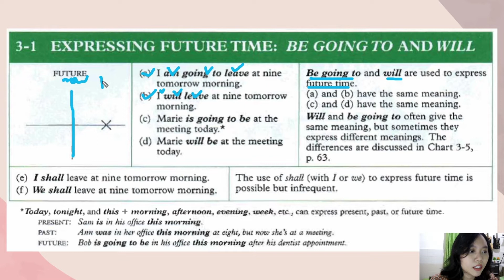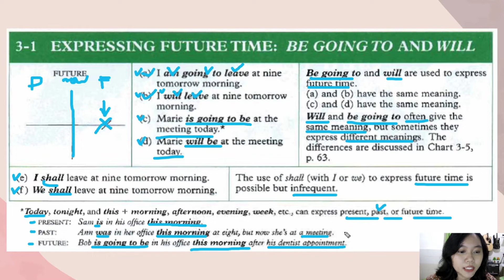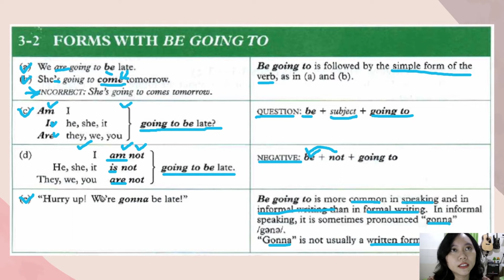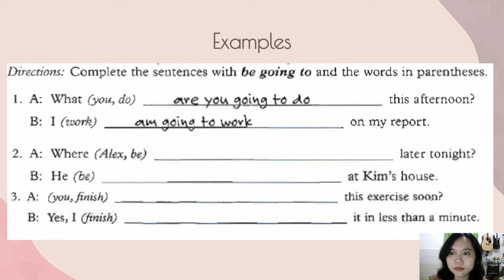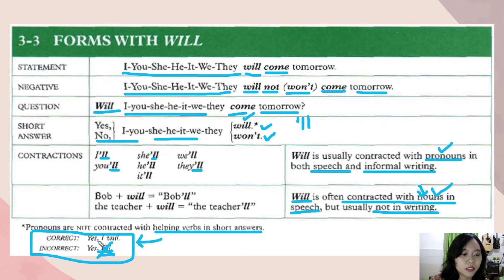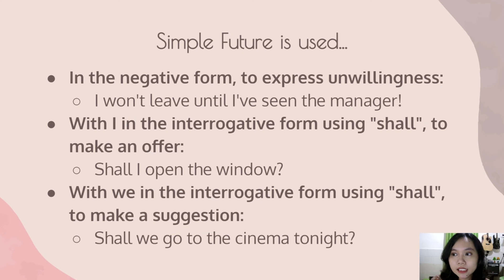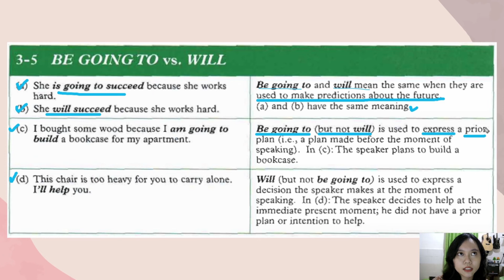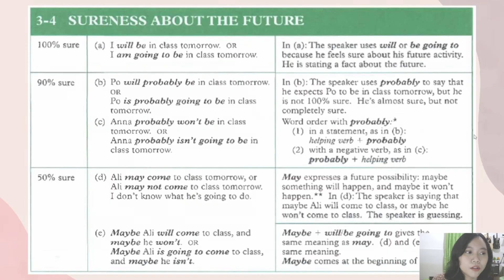Simple Future Tense (Grammar, Fungsi, dan Contoh) Part 1 | Belajar Bahasa Inggris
Semoga sharing materi Bahasa Inggris kali ini bermanfaat.
Terima kasih.